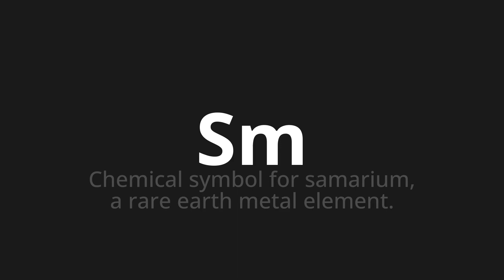How to pronounce Sm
Master the Pronunciation of 'Sm' - which means : Chemical symbol for samarium, a rare earth metal element. 📝 with @PPrononciation 🎓🗣️ - [Your Guide to English]

Learn to pronounce 'Sm' perfectly in English with our easy and engaging tutorial by @PPrononciation! 📖📽️ In this comprehensive video, we provide you with native speaker examples 🗣️👂 and phonetic breakdowns 🎵 to ensure you get the pronunciation just right.

How to say Sm in English